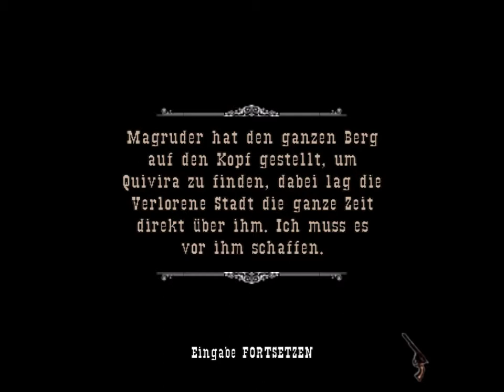GUN #12 - Durch Magruders Minen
GUN #12
Walkthrough

Gemeinsam mit Clay Allison, Port und Co. stürmt Colton Magruders Mine. Doch die Zeit läuft ihnen davon.

GUN ist ein von Neversoft entwickelter und von Activision veröffentlicher Third-Person-Shooter aus dem Jahr 2005.
Die Geschichte spielt im Wilden Westen.